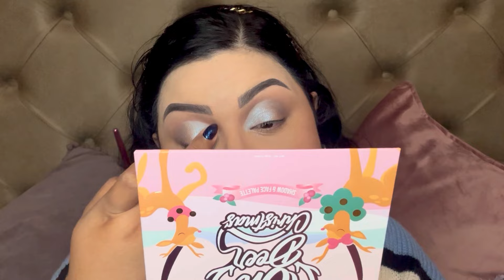Paleta Navideña 2024 de Beauty Creations Oh Deer christmas y la colaboración de Luis Torres x Jlash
Probando la paletita Oh Deer christmas! de Beauty Creatios y las pestañitas de Luis Torres X Jlash!!! Una me encantó... la otra me decepcionó :(